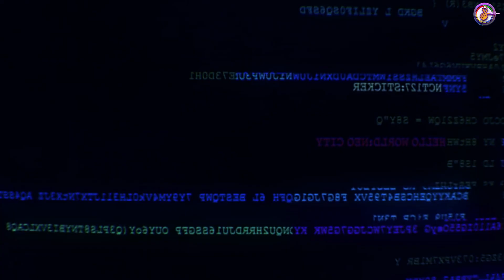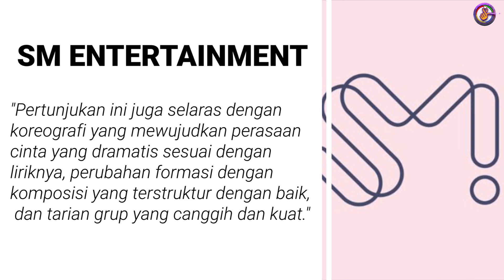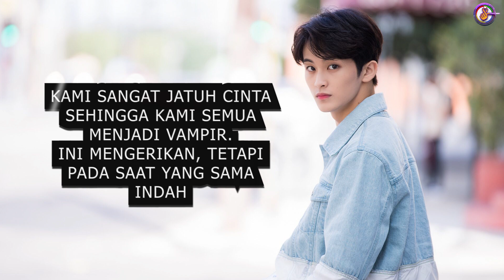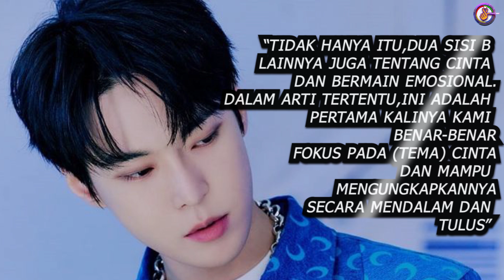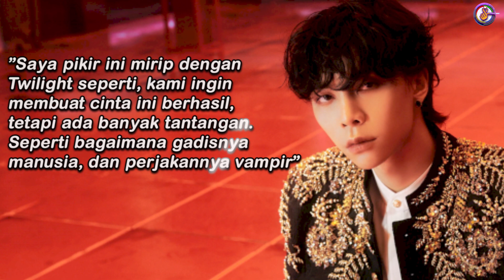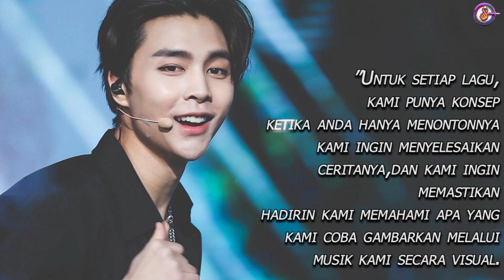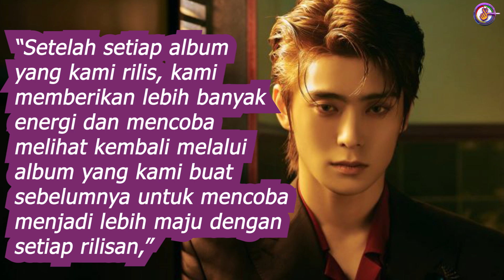5 Fakta Tersembunyi Tentang Lagu Terbaru NCT 127 yang Kpopers Wajib Tahu | Berita Kpop Hari Ini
Fakta Tersembunyi Tentang Lagu Terbaru NCT 127 yang K-lovers Wajib Tahu, tentang apa dan kenapa lagu tersebut diciptakan, nah baiknya kita simak langsung aja videonya.